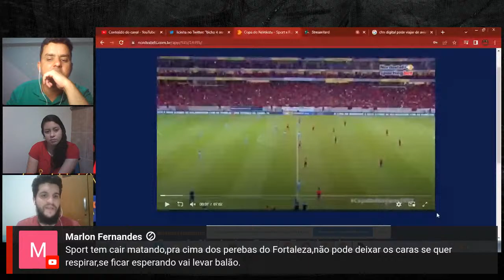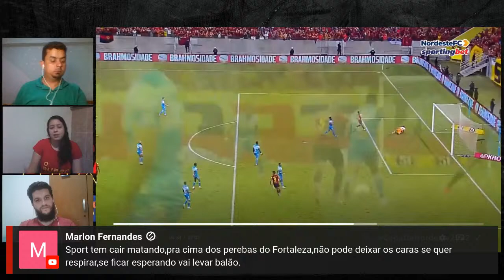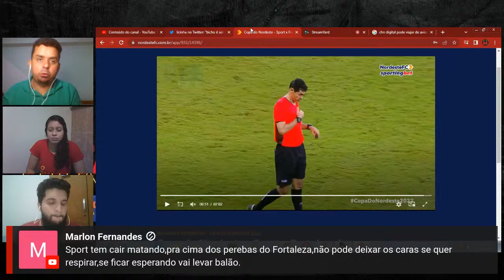VAMOS PRA FORTALEZA , MONTI SPORT SHOW